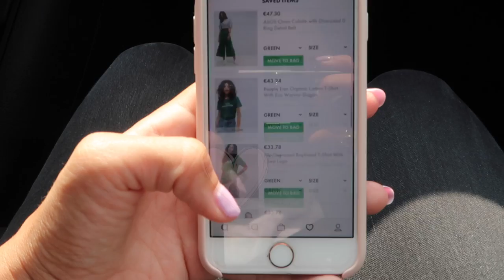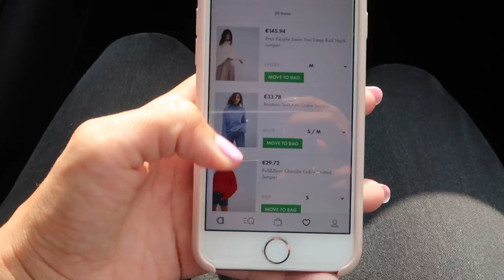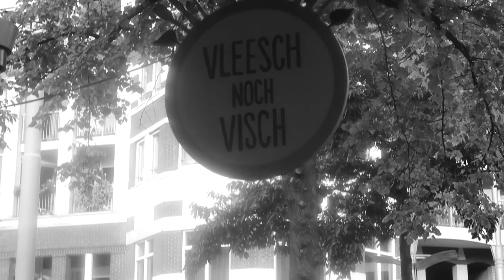10 JAAR SAMEN 👱🏼🙋🏼 ⎮ VLOG 05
Ben je er klaar voor #10 jaar samen zijn en heel veel gezelligheid VLOG 05 vlogger moeder

Nooit geweten dat.

✔︎ Voorstellen
Mama: 2 jongens
Doel:  Zo lang mogelijk jong blijven.
Motto: Zo veel mogelijk genieten.
Video: 2x per week meekijken

Denk aan..

✗ Familie vlogs & Persoonlijke vlogs
✗ DIY video's room decor, kinderkamer & schoolspulletjes & room make over
✗ Fashion, (shoplogs, de laatste trends), stijl & lookbooks, ( Looking fab as a kick as mom!)

Oh ja.

✘✘ Merrylou Damian

✔︎ Video Info
Mijn video gaat vandaag over ons 10 jarig samen zijn :p Wat gaat de tijd snel. We spelen speurtochtje met de jongens zo grappig...
We gaan samen gezellig eten... Nooit geweten dat 10 jaar samen zijn zo leuk maar ook zo snel gaat :P

Oh ja..

We gaan samen de oude IT film kijken en nick is bang :P
Ik ben een echte horror freak maar nick. hihih :P

Gabriella marie
nicole bbb